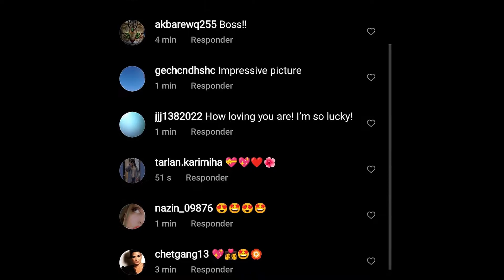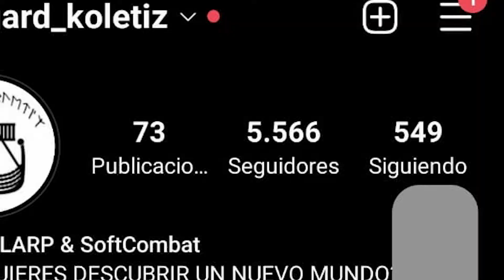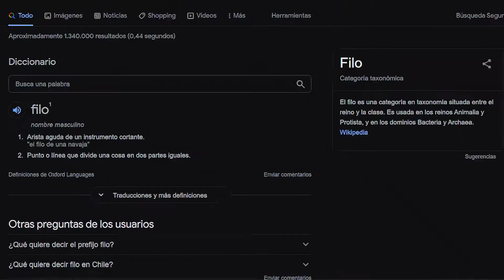TIPOS DE DAÑO - 🔻SOFTCOMBAT INTERPRETATIVO🔻 #1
Bueno chavales, curiosamente no nos ha llevado tanto tiempo hacer este video, jeje... En él os explicaremos los cuatro tipos de daño que distinguimos en SoftCombat interpretativo. Esperamos que os guste, un abrazo muy fuerte a todos!! ^^

🔻CAPÍTULOS:🔻
0:00 Introducción
0:19 Team Rocket
2:46 El Daño
3:31 Daño Lacerante
4:37 Daño Incisivo
5:37 Daño Perforante
6:39 Daño Contundente
8:51 Tomas Falsas